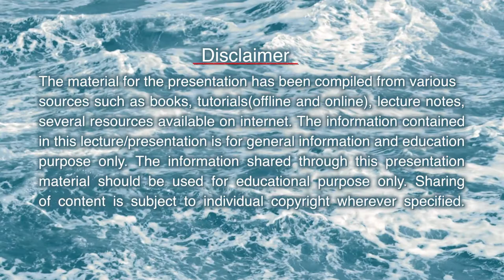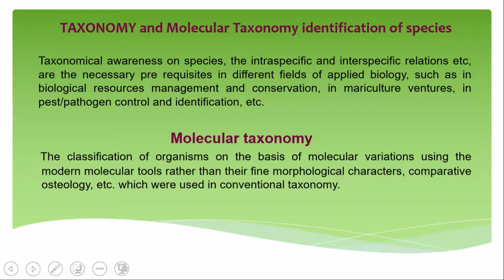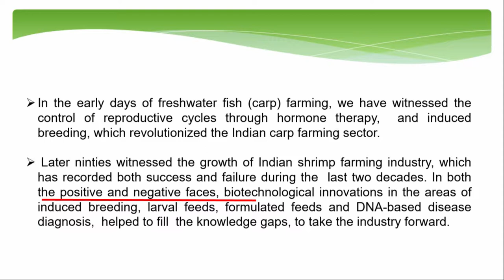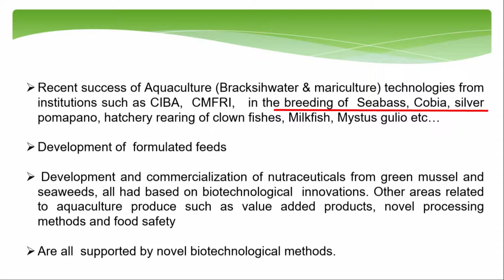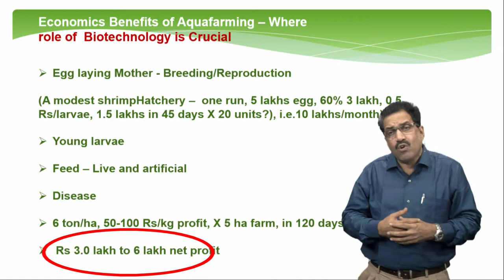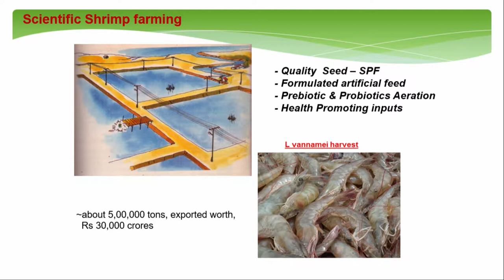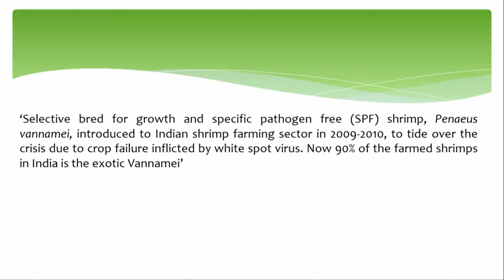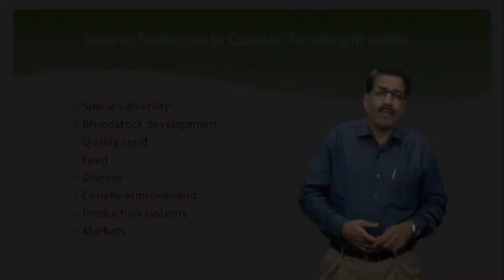24012019 - MODULE2 - Fisheries and Biotechnology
Relevance  of modern biology and biotechnologies in production of food in water (Aquaculture)
by,
Dr. K. K. Vijayan
Director,
Director Central Institute of Brackish water Aquaculture.
CIBA-ICAR, Chennai